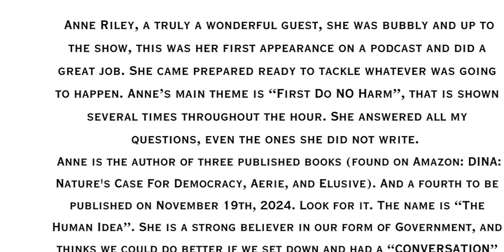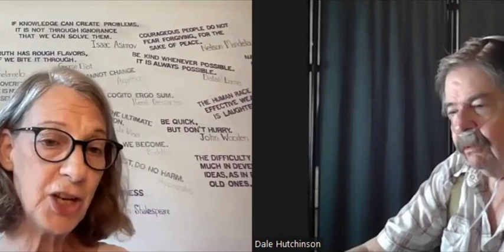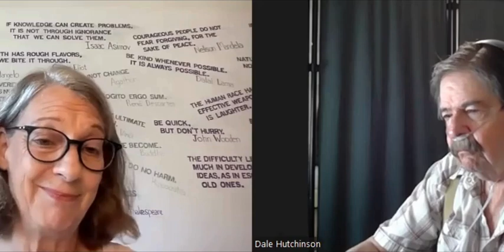Do what you want: Don’t harm Others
Anne Riley, a truly a wonderful guest, she was bubbly and up to the show, this was her first appearance on a podcast and did a great job. She came prepared ready to tackle whatever was going to happen. Anne’s main theme is “First Do NO Harm”, that is shown several times throughout the hour. She answered all my questions, even the ones she did not write.

Anne is the author of three published books (found on Amazon: DINA: Nature's Case For Democracy, Aerie, and Elusive). And a fourth to be published on November 19th, 2024. Look for it. The name is “The Human Idea”. She is a strong believer in our form of Government and thinks we could do better if we set down and had a “CONVERSATION” as humans around the world. Really talk to each other! Her website is She has a short survey that is well worth your time taking. I did and thought it was well thought out.

As well as several other Podcast Apps, including Amazon, Audible, You Tube, Spotify, and iTunes.

 Thank you for listening to the show, there is a lot more to hear.

 Dale Hutchinson